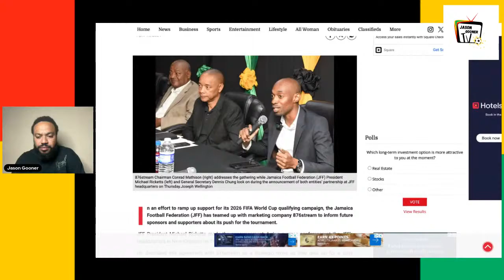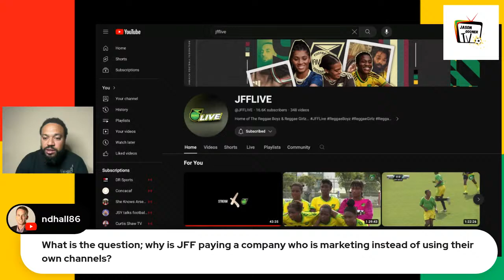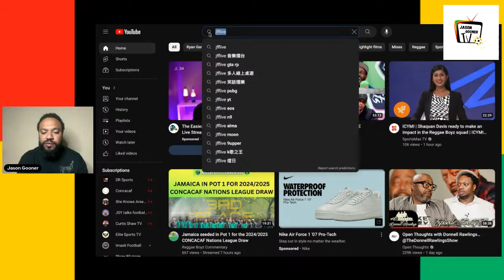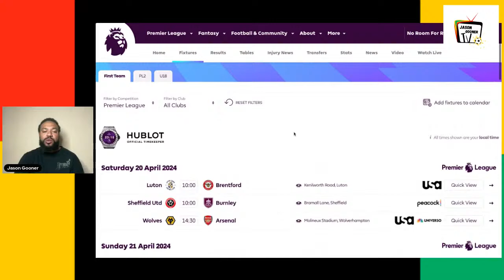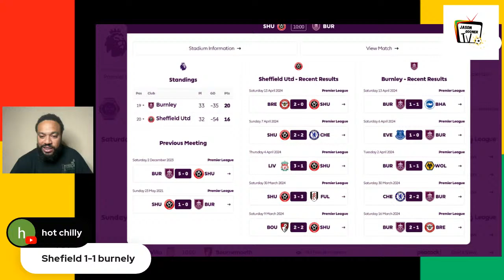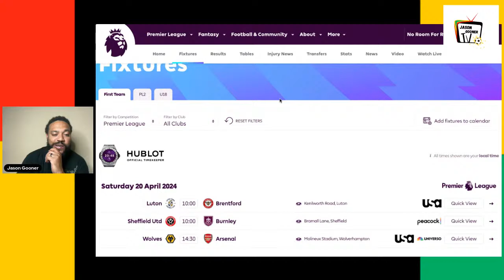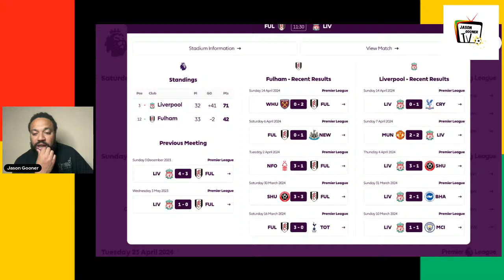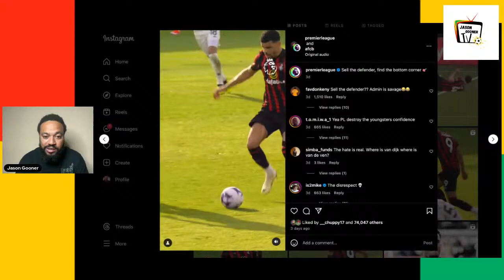JFF Press Conference | EPL Preview | FA Cup Semifinals | Kasey Palmer Suspension Fair?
@Jason Gooner TV back with another EPL weekend preview.  Arsenal look to bounce back from their Champions League exit with a win at the Molineux against Wolves.  Liverpool looks to bounce back from their exit from the Europa League with a win at Craven Cottage vs Fulham.

Manchester City face off against Chelsea in the FA Cup Semi and we will break down the game and predict the winner.  Can Coventry upset the mighty Manchester United?  We discuss the chances of our Reggae Boyz contingent at Coventry to make it to the FA Cup final in May.  Is Kasey Palmer's suspension fair??